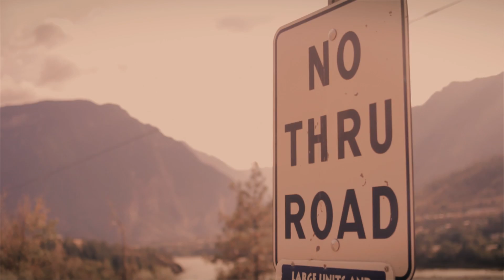Indelible - All I Know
Final music video from Indelible's debut album "Our Present Future" - Directed by Stuey Kubrick